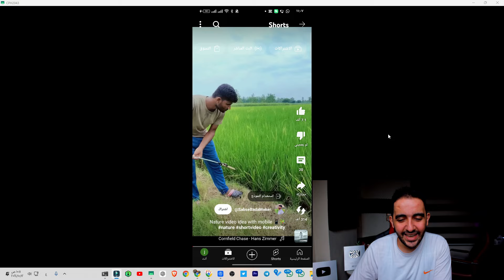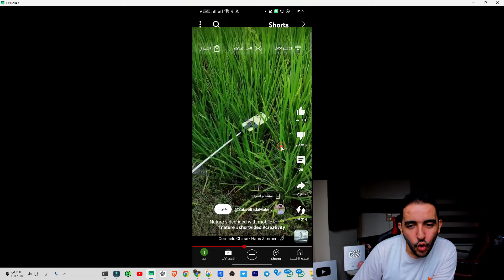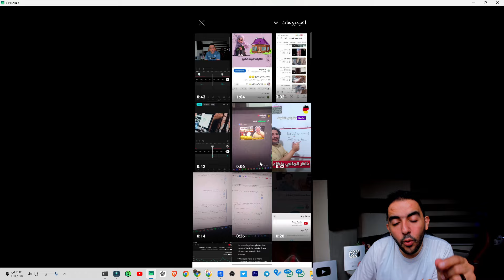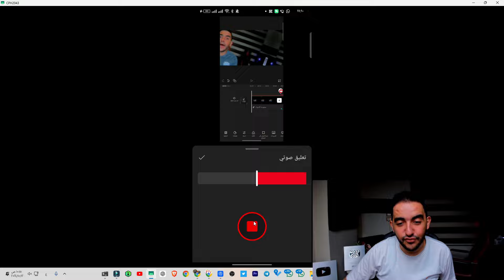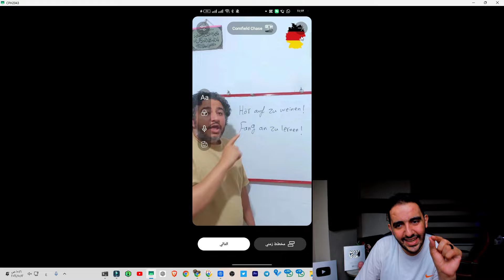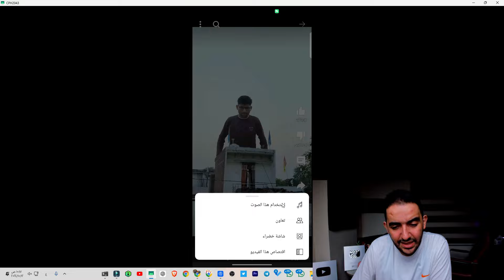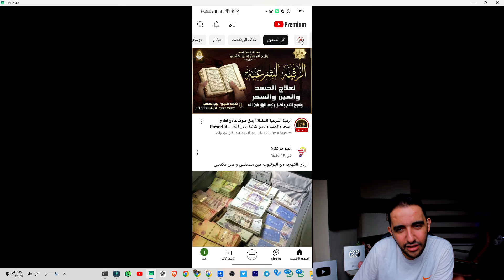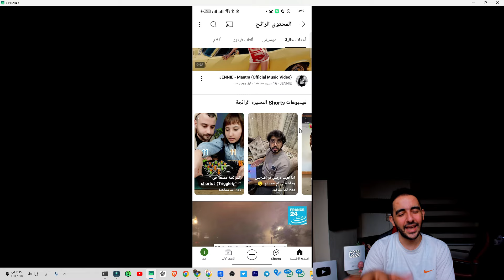طريقة لزيادة المشاهدات و زيادة المشتركين للقنوات الصغيرة على يوتيوب فى 2025 | تحديثات اليوتيوب 2025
أهمية زيادة المشاهدات والمشتركين
استراتيجيات فعالة لزيادة المشاهدات
كيفية تحسين محتوى القناة
استخدام وسائل التواصل الاجتماعي للترويج
تحليل البيانات لفهم الجمهور
تحديثات اليوتيوب في 2025
نصائح إضافية لنجاح القناة

اسهل طريقة تجيب مشاهدات و مشتركين لقناتك الصغيرة على يوتيوب فى 2025 | تحديثات اليوتيوب 2025
🚨 "هل تعلم أن 90% من صناع المحتوى يفشلون؟ | اكتشف الأسباب الصادمة الآن! 😱"
🔥 "سر النجاح الكبير لقنوات يوتيوب! | لماذا تخسر 80% من المشاهدات؟ 🤔"
🌪️ "تحديثات يوتيوب الجديدة ستدمر قناتك! | لا تفوت هذه المعلومات المهمة! 🚫"
⚡ "هل حقًا تحتاج ل1000 مشترك؟ | الحقيقة الصادمة وراء النجاح على يوتيوب! 📉"
🛑 "أكبر خطأ يرتكبه صناع المحتوى! | احذر هذه الأخطاء الشائعة التي تمنع النجاح! ❌"
💔 "هل تعتقد أن محتواك جيد؟ | اكتشف لماذا لا يحصل على أي مشاهدات! 😩"
🎯 "هل لديك القناة المثالية؟ | 7 أشياء ستجعل قناتك تُنسى! 🥀"
🥇 "فقط القليل ينجح في يوتيوب! | تعرف على سر النجاح الذي تخفيه عنك الخوارزميات! 🔍"
🔒 "أسرار خفية لقناتك ستصدمك! | كيف يمكن أن تعيقك تحديثات يوتيوب الجديدة؟ 🚀"
🌈 "المشاهدات لا تأتي من فراغ! | اكتشف الأساليب التي تُخفيها عنك اليوتيوب! 💡"

في هذا الفيديو، سنستعرض أسهل الطرق لزيادة المشاهدات والمشتركين لقناتك الصغيرة على يوتيوب في عام 2025. سنناقش تحديثات يوتيوب الجديدة وكيفية الاستفادة منها لزيادة ظهور قناتك. سنشارك استراتيجيات فعالة وأساليب مبتكرة لجذب جمهور أكبر وتحقيق النجاح المنشود.

العبارات المفتاحية (Key Phrases):
زيادة المشاهدات، مشتركين يوتيوب، تحديثات يوتيوب 2025، طرق الربح من يوتيوب، استراتيجيات النجاح، جذب المتابعين.

الكلمات المفتاحية (Keywords):
زيادة المشاهدات, مشتركين, يوتيوب, تحديثات 2025, استراتيجيات, جذب الجمهور, نجاح القناة.